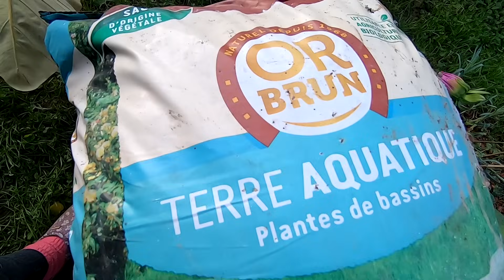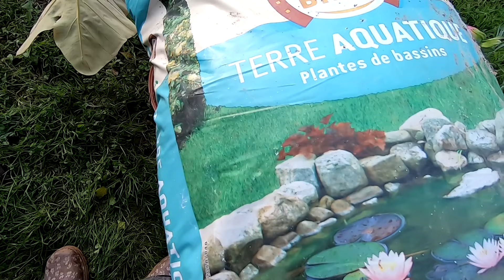VLOG 135🌿Rempotage de COLOCASIAS | Que se passe t-il au POTAGER ? J'avance doucement niveau véranda😅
Coucou,
Cette semaine, on rempote les colocasias et on les rentre. Je réponds à des questions également sur les colocasias, on fait n petit tour au jardin, on va voir au Potager se qui se trame par Mr Vie_DePlantes et on fini dans la serre dans laquelle je n'avance pas beaucoup😅

N'oubliez pas je vous donne rendez-vous tous les mercredis et les samedis à 18h pour de nouvelles aventures!

🌿et leur compte Facebook
Téléphone pour passer commande:
📞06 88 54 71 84(sur WhatsApp pour avoir les photos c'est plus simple)

🌿Lien de ma vidéo sur ce qui est bon à savoir pour débuter et je parle de l'engrais

🌷La Jardinerie / pépinière Le Lann à Gradignan

                             🌳LE SECATEUR de la marque Seesi 🌳

🌿Lien du sac de terreau que j'utilise : terreau Potgrond H

🌿Lien du sac de vermiculite en 100 litres (Comme c'est aussi un isolant on la trouve en magasin de bricolage)

🎤Micro: IMG Stage Line ECM-14OUSB